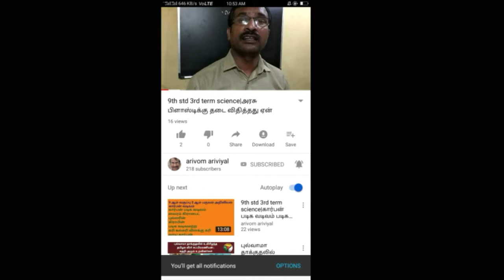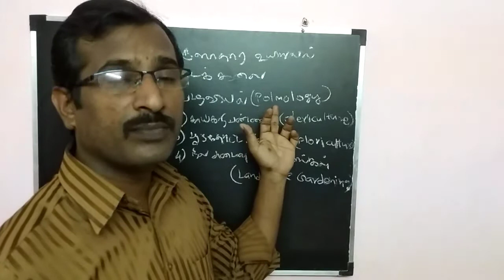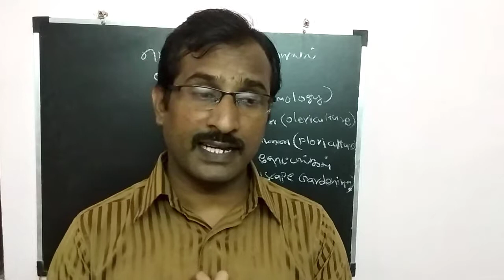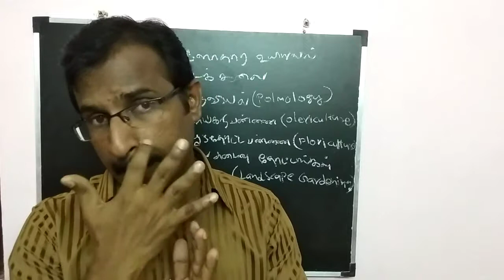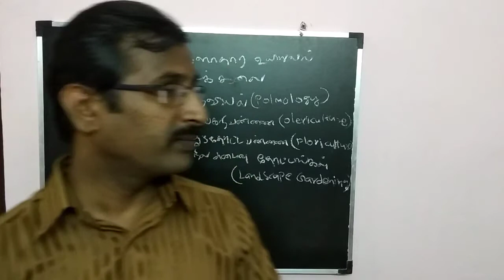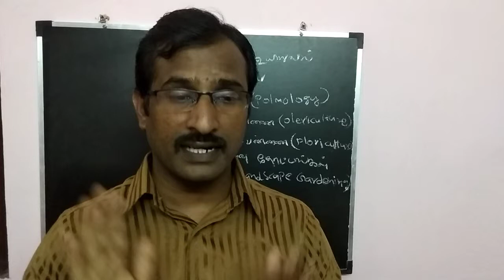9th std 3rd term science book|பொருளாதார உயிரியல் தோட்டக்கலை